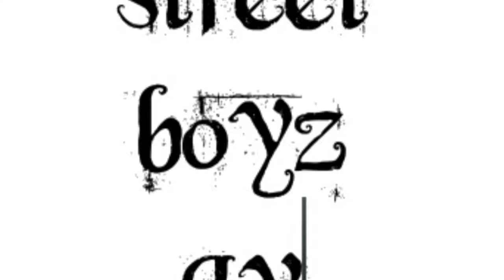AQUARIUM how to clean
STREET BIKE RIDING, TOUR, FOOD ETC .